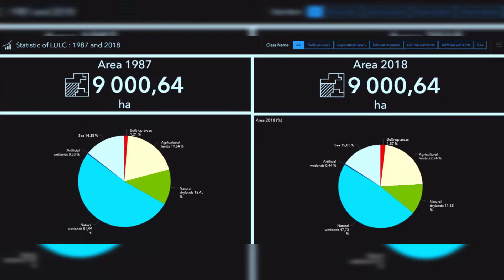Training ArcGisOnLine Tunisia OpenGeoDataHack 2021